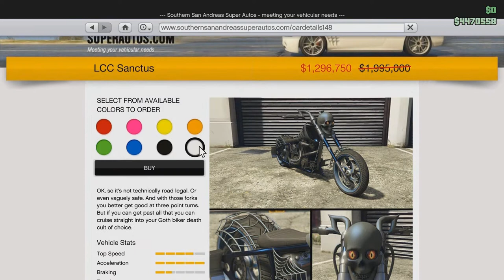Happy Halloween!! GTA Online Sanctus Motorcycle Fail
So I got it in my head I could take the scary parts off the Sanctus and end up with a cool and somewhat rare bike. Almost.

Voice over (In my car with a phone for the most part) Halloween, 2018